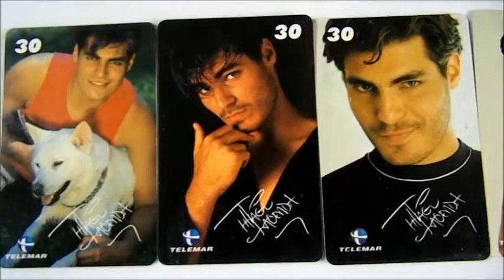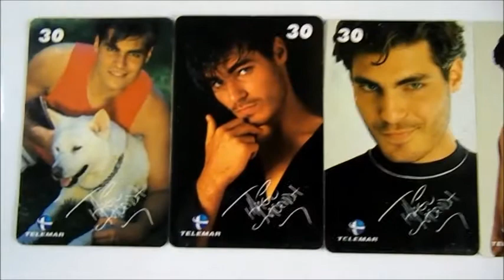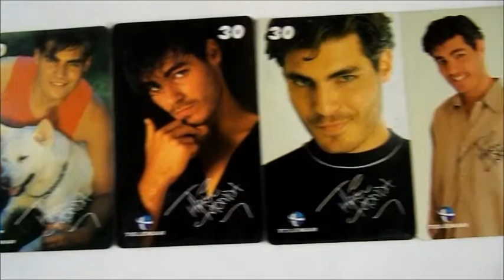Tiago Lacerda Cartões Telefônicos Antigos